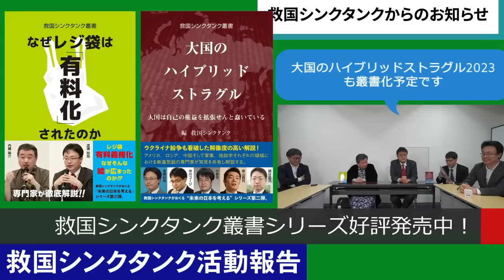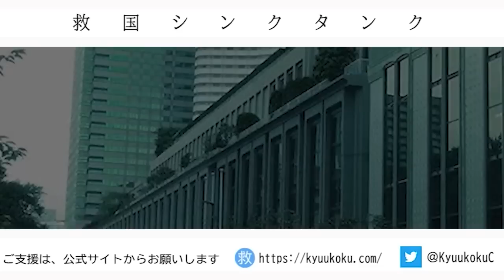イラン、ウラン濃縮度84％に！？ 内藤陽介 渡瀬裕哉 中川コージ 江崎道朗 倉山満【救国シンクタンク】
★「第6回救国シンクタンクフォーラム　大国のハイブリッドストラグル2023新春」の動画視聴専用チケット発売中です。
出演者
・篠田英朗　　東京外国語大学大学院総合国際学研究院教授
・岡部芳彦　　神戸学院大学経済学部教授・神戸学院大学国際交流センター所長・ウクライナ大統領付属国家行政アカデミー・ニジニノヴゴロド国立言語大学名誉教授
・小野義典　　城西大学現代政策学部 社会経済システム学科准教授
・渡瀬裕哉　　一般社団法人救国シンクタンク理事　研究員
・中川コージ　一般社団法人救国シンクタンク研究員

★救国シンクタンク叢書 なぜレジ袋は「有料化」されたのか

★救国シンクタンク叢書 大国のハイブリッドストラグル: 大国は自己の権益を拡張せんと蠢いている
提言：  シンクタンクとして研究
普及 ： 国民への普及
実現 ： 政治で実現